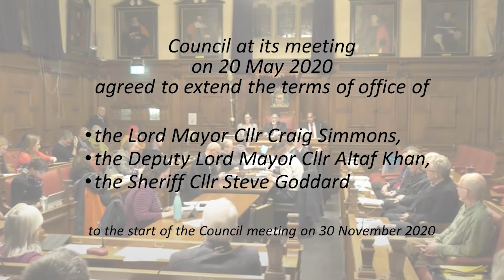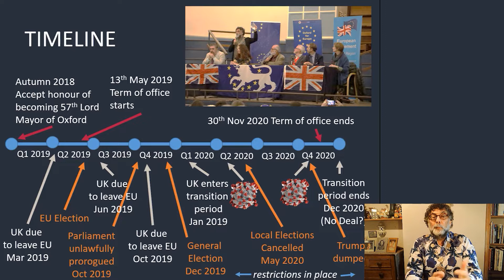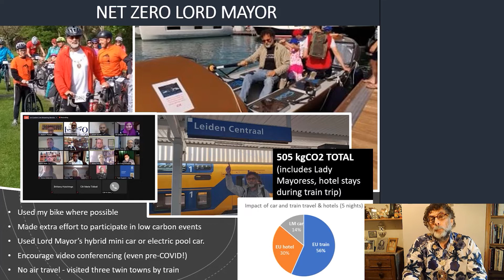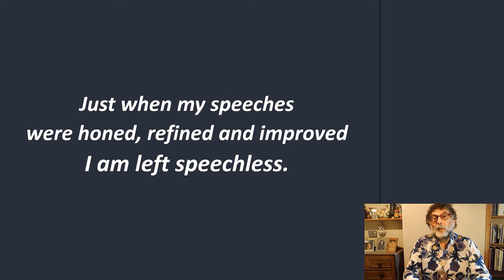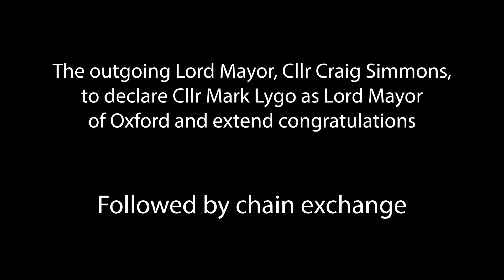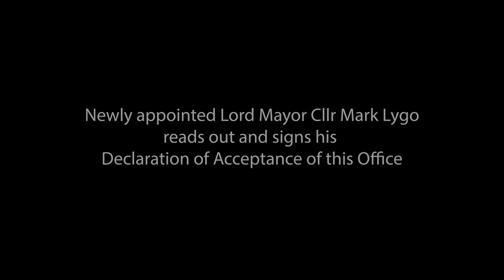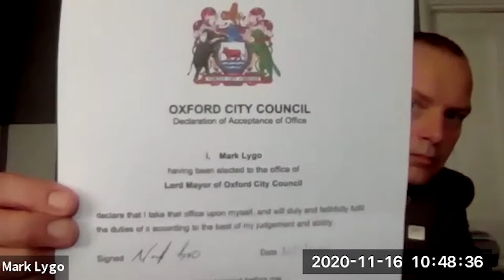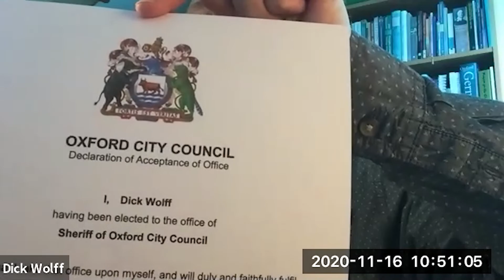Making of the Lord Mayor ceremony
Councillor Craig Simmons, Lord Mayor of Oxford, officially hands over his chains of office to Councillor Mark Lygo.